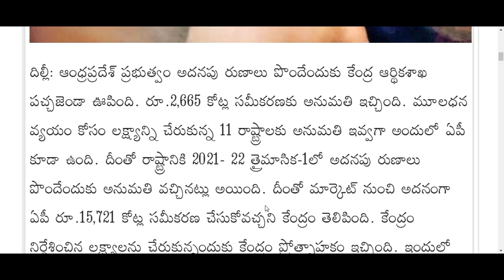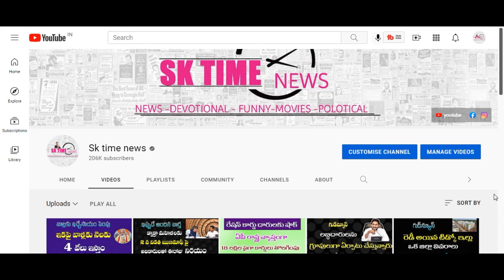డ్వాక్రా రెండో విడత రుణమాఫీ||2000 వేల కోట్లకు పైగా విడుదల||Dwcra Runafi 2nd time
AP డ్వాక్రా రుణమాఫీ 2 విడత అర్హులలిస్ట్ కోసం ఇక్కడ క్లిక్ చేయండి

మీ రేషన్ కార్డు EKYC వివరాలు చెక్ చేసుకోవడం కోసం ఇక్కడ క్లిక్ చేయండి

మీ పెన్షన్ స్టేటస్ చెక్ చేసుకోవడం కోసం ఇక్కడ క్లిక్ చేయండి.

3వ ఆప్షన్ కింద గవర్నమెంట్ కట్టిన ఇల్లు ఇదే ఒకసారి చూడండి

అగ్రిగోల్డ్ డిపాజిట్  లో మీ వివరాల కోసం ఇక్కడ క్లిక్ చేయండి

ఉచిత గ్యాస్ కనెక్షన్ అప్లై చేసుకోవడం కోసం ఇక్కడ క్లిక్ చేయండి

మీ ఇళ్ల పట్టా కోసం ఇక్కడ చెక్ చేసుకోండి